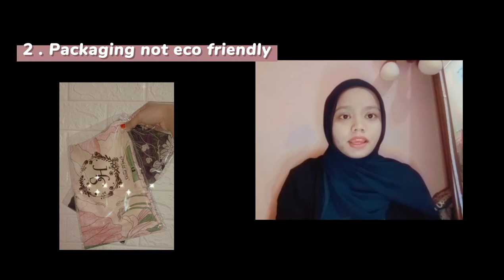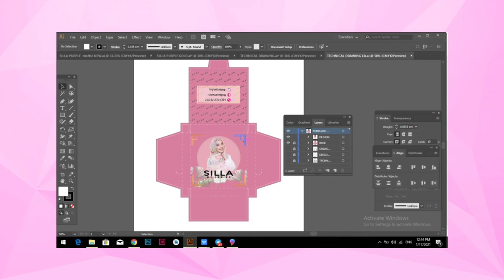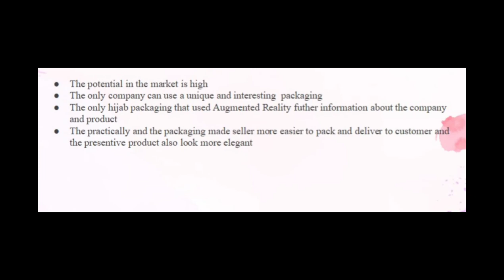RESUBMITION AN INNOVATION OF PACKAGING FOR SILLA HIJAB.HQ